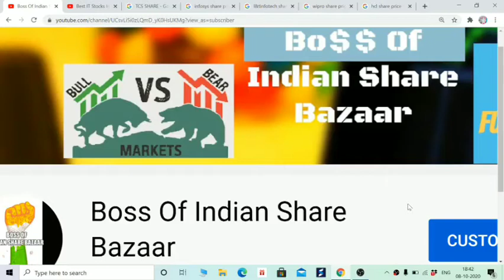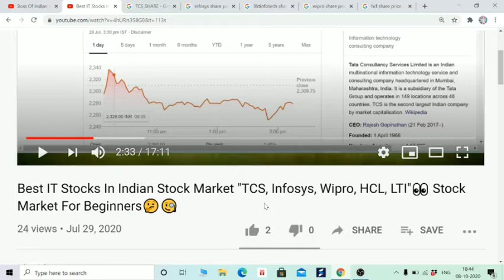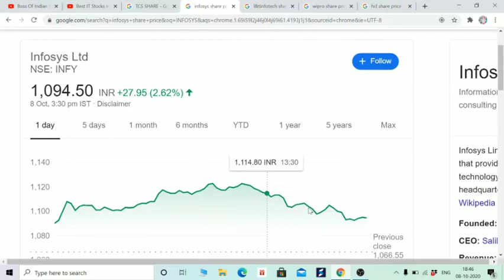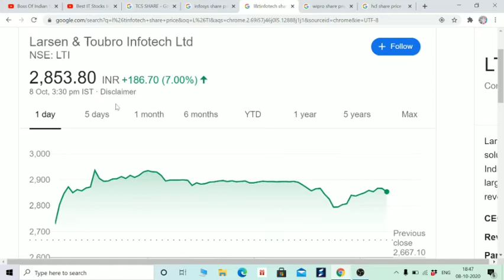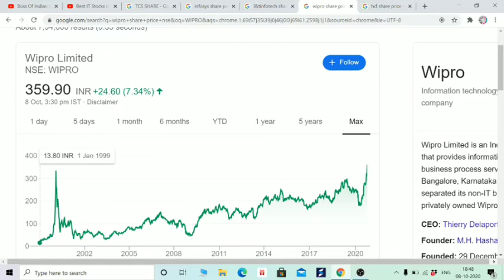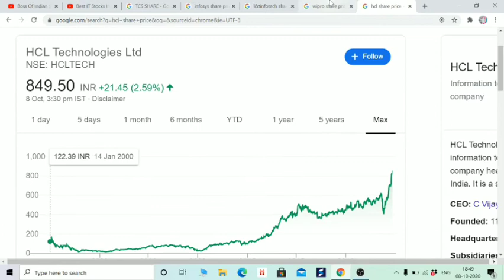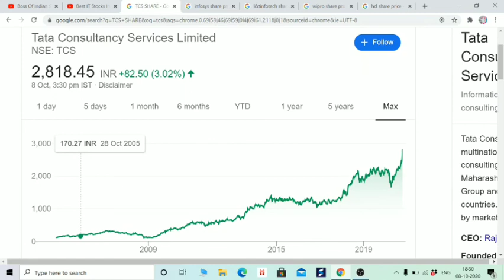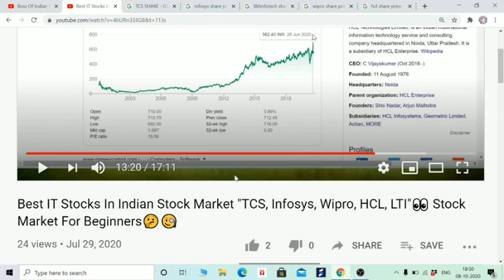भूल से भी मत बेचना इन STOCKS को,आगे भी बनाएंगे ये शेयर मालामाल। INFOSYS, TCS, HCL, LTI, WIPRO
Hi Friends,